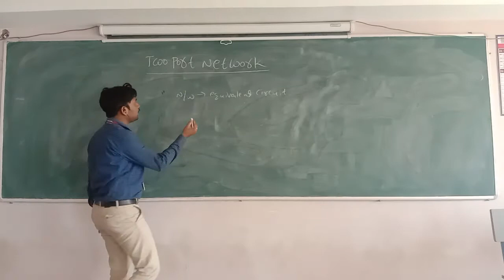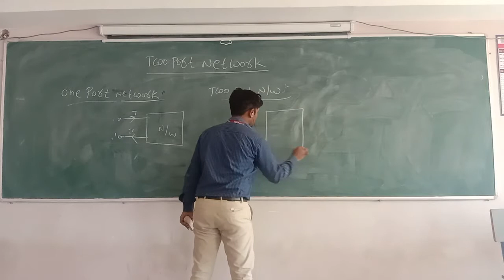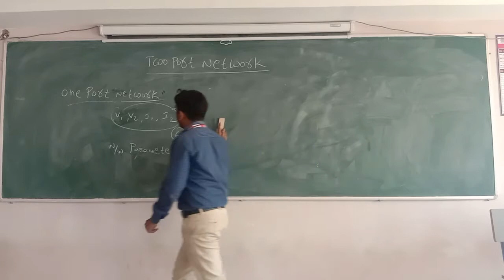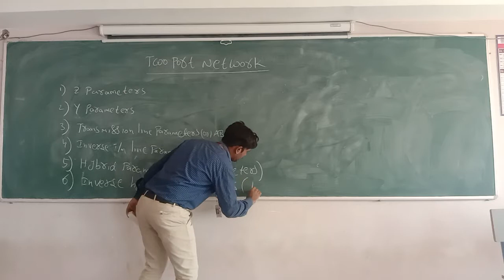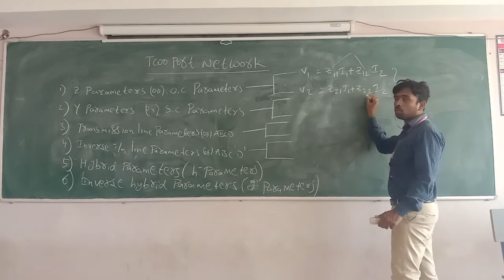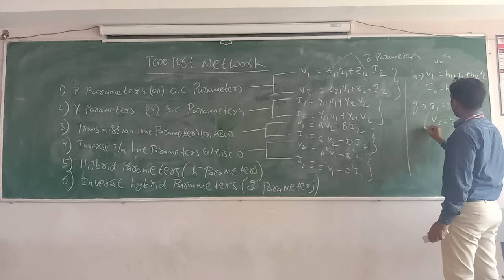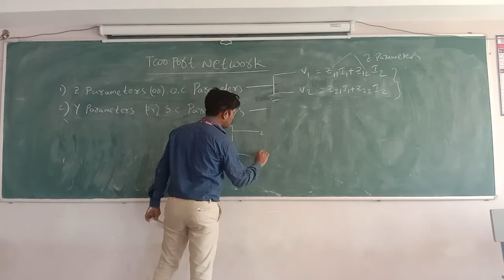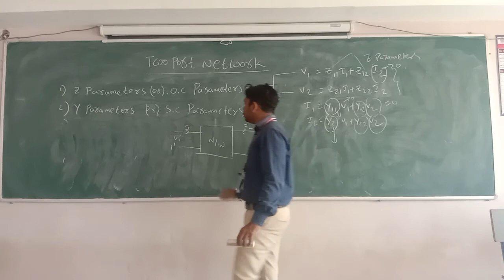Two Port networks